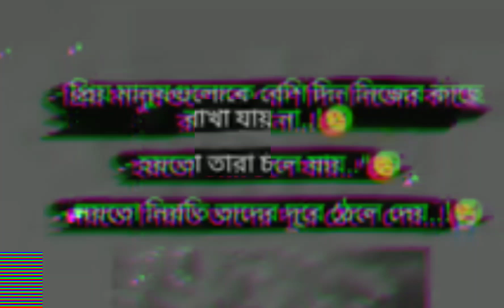প্রিয় মানুষ গুলো বেশি দিন নিজের কাছে রাখা যায় না.!-হয়তো তারা চলে যায় 😔নয়তো নিয়তি তাদের দূরে ঠেলে দেয়